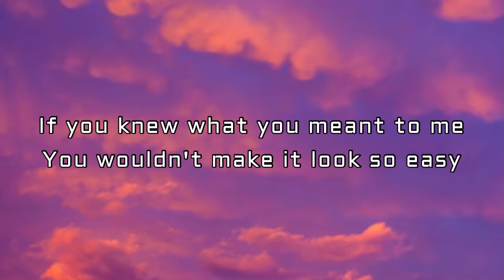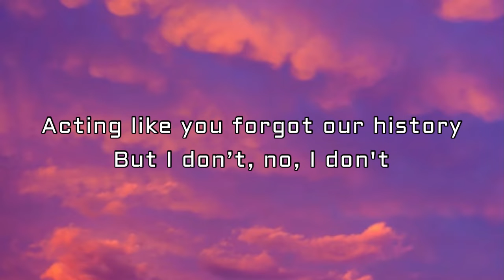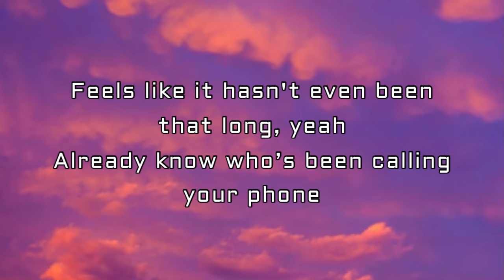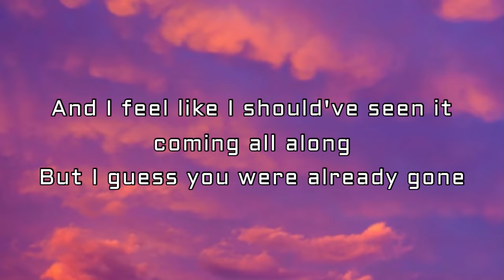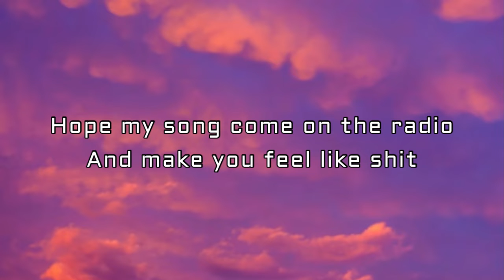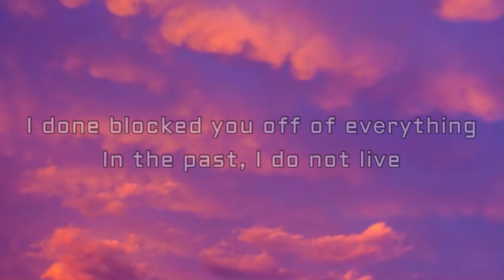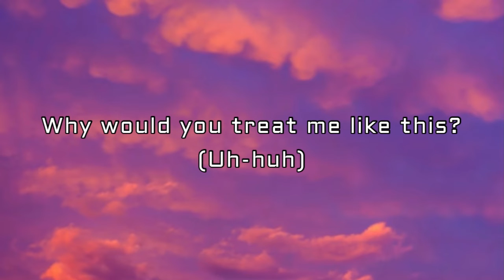Kiiara - So Sick (Lyrics) feat. blackbear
🎤 Lyrics: Kiiara - So Sick feat. blackbear

[Intro: Kiiara]
You got me feeling so

[Verse 1: Kiiara]
If you knew what you meant to me
You wouldn't make it look so easy
Acting like you forgot our history
But I don’t, no, I don't

[Pre-Chorus: Kiiara]
Feels like it hasn't even been that long, yeah
Already know who’s been calling your phone
And I feel like I should've seen it coming all along
But I guess you were already gone

[Chorus: Kiiara]
You got me feeling so sick, sick, sick
Got me feeling so sick, sick, sick
Why you posting those pics, pics?
I guess you got over it quick, uh-huh
You got me feeling so sick

Yeah, somewhere in your Tumblr world
With your superficial clique
Hope my song come on the radio
And make you feel like shit
And I seen your new lil' boyfriend
Tell him please gеt off my dick
I done blocked you off of evеrything
In the past, I do not live
So, sooner or later, you'll see why I do what I did
But you made me feel so disgusting, so ick
And you don't care about the memories
You care about the pics
And I won't say one more line
About how you make me so fucking sick

[Chorus: Kiiara, Kiiara & blackbear]
So sick, so sick, so sick
Got me feeling so sick (Sick), sick (Sick), sick (Woah, yeah)

[Bridge: Kiiara]
How could you move on that quick?
You were so in love, I know it
Why would you treat me like this? (Uh-huh)

[Chorus: Kiiara, blackbear, Kiiara & blackbear]
So sick, (So) sick (Sick), sick
Got me feeling so sick (Sick), sick (Sick), sick (Sick, sick, sick)
Why you posting all those pics, pics? (Why you playing, girl?)
You got me feeling so sick (Sick), sick (Sick), sick (Uh-huh)
Got me feeling so sick (Sick), sick (Sick), sick (Uh-huh)
Why you posting those pics, pics, pics?